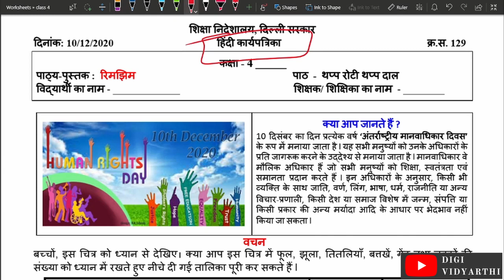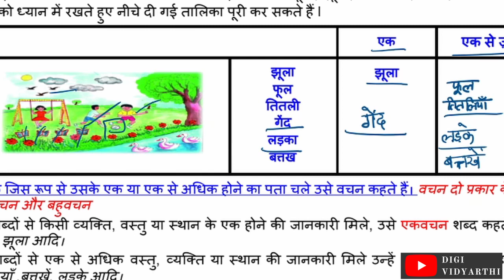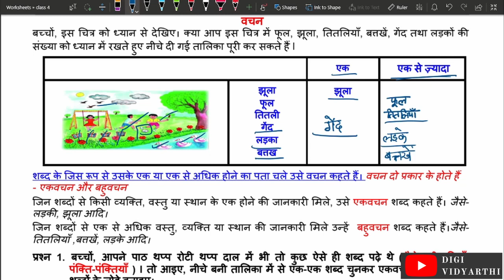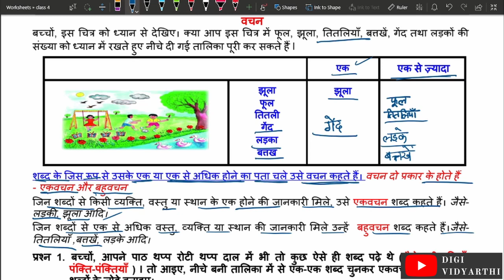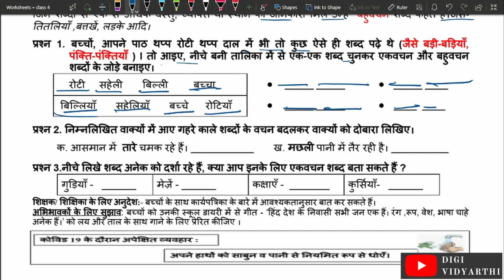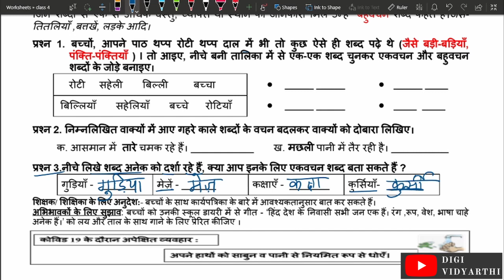Class 4 Worksheet 129 | वचन | थप्प रोटी थप्प दाल | हिन्दी | 10 Dec 2020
Explanation for:  Class 4 Worksheet No. 129, Dated 10/12/2020, Hindi Worksheet, Directorate of Education, GNCT of Delhi